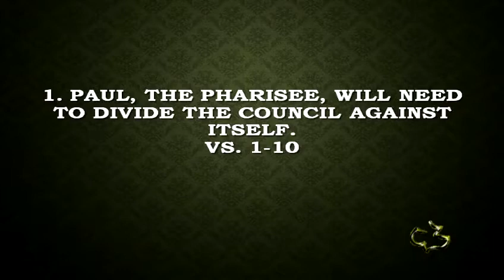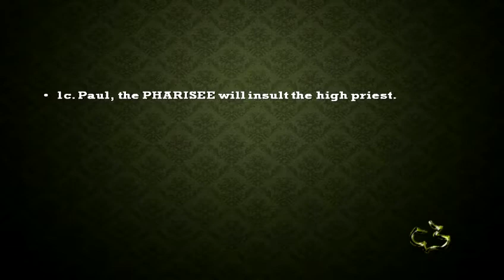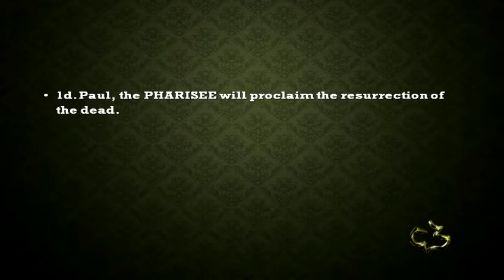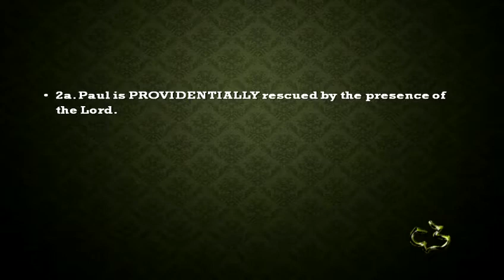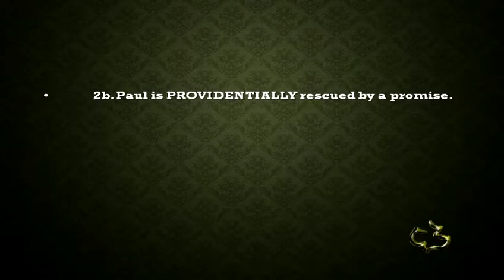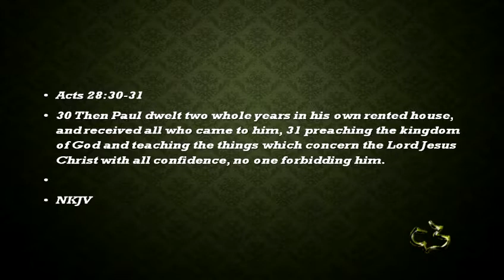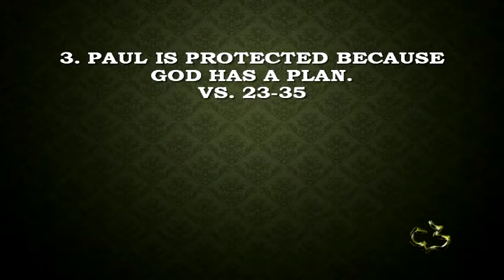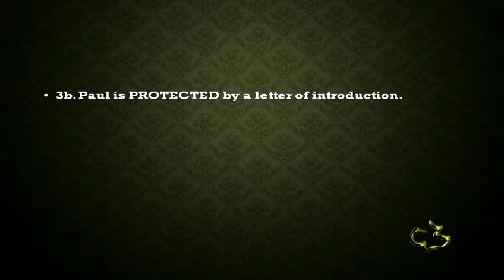New Testament - ACTS 23:1-35 - Tim Newman - CCWindward